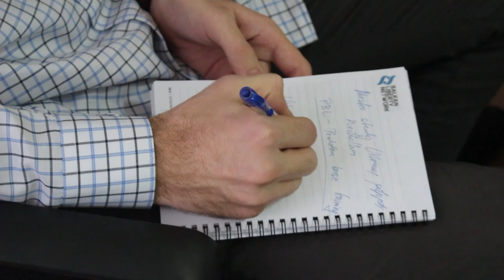Na PPF UNSA predstavljen projekat BUGI - Impuls znanja 88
Na Poljoprivredno-prehrambenom fakultetu u Sarajevu predstavljen je BUGI projekat. Radi se o Erasmus+ CBHE projekat Western Balkan Urban Agriculture Initiative (BUGI) Ciljevi  projekta su:
- Razvijanje studijskog programa za II ciklus studija, kao i programa cjeloživotnog učenja, iz Urbane poljoprivrede u Bosni i Hercegovini, Crnoj Gori i na Kosovu.
- Jačanje kapaciteta Univerziteta/Fakulteta partnerskih zemalja Zapadnog Balkana.
- Razvijanje interdisciplinarnog pristupa u viskokom obrazovanju.
- Projektom je planirana implementacija Distance learning edukacije za studente.
Direktni proizvod projekta je modernizacija nastavnog progama čime bi se povećava konkurentnost Poljoprivredno-prehrambenog fakulteta nuđenjem novih i modernih studijskih programa u poljoprivrednoj nauci, kao i razvoj poduzetničkih kompetencija kod studenata u zemljama Zapadnog Balkana.